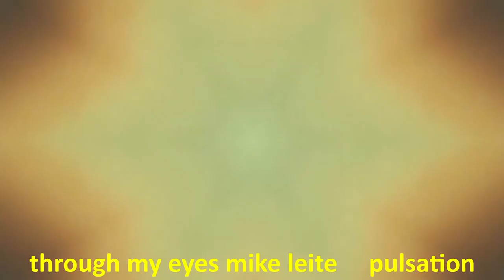Through My Eyes [Instrumental] ROYALTY FREE MUSIC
Through My Eyes [Instrumental]

❤️Composer: Mike Leite

❤️You are free to use this music in your multimedia project (online videos, (YouTube...), websites, animations, etc.) as long as you credit Mike Leite

►Woman Sunglasses Eyewear Brunette Young Summer - Image by Free-
Photos from Pixabay

►Kaleidoscope with multicolor abstract – Video by Edgar Fernández from Mixkit.co